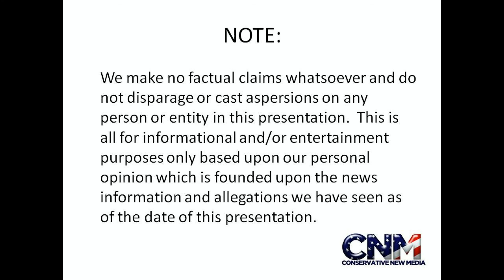CM Punk vs. John Cena @ WWE Night of Champions - Punk Keeps Title - Reaction by John D. Villarreal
CM Punk retains the title after 2012 WWE Night of Champions match with John Cena.

How much confidence do you think CM Punk will have now?

What will happen to John Cena?

Can anyone stop CM Punk?  What about The Rock or Brock Lesnar?